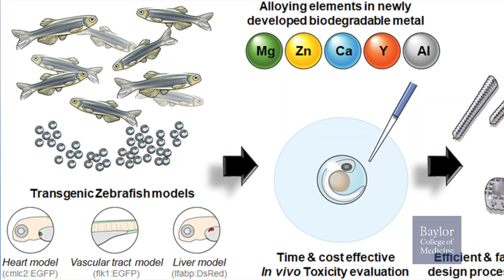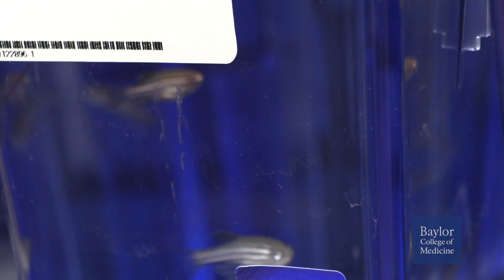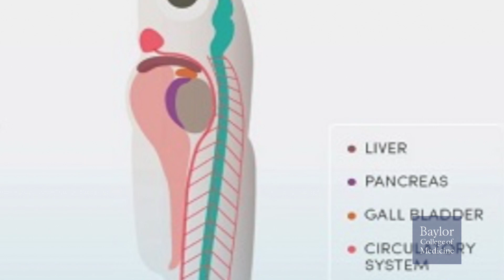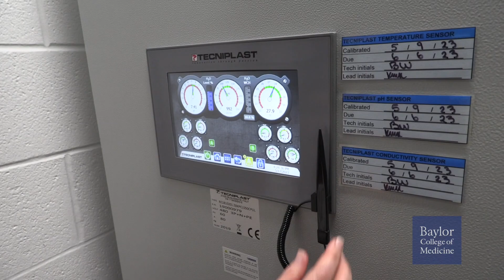The Zebrafish Core at Baylor College of Medicine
Dr. Paul Klotman, President and CEO of Baylor College of Medicine, invites you to join Dr. Daniel Gorelick, Zebrafish Core director and associate professor of molecular and cellular biology and the Center for Precision Environmental Health, and operations manager Lauren Marie Pandolfo on a tour of the Zebrafish Core highlighting its state-of-the-art facilities and research.
Interested in learning more about what the Zebrafish Core offers to researchers?